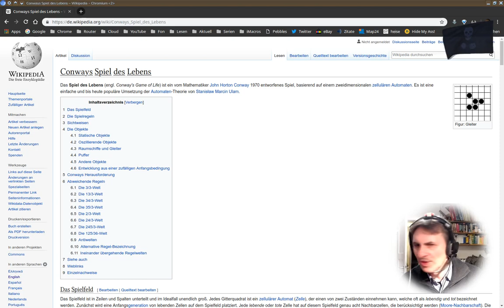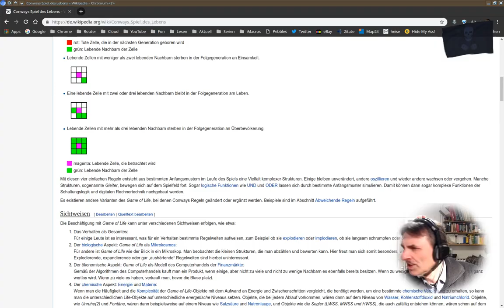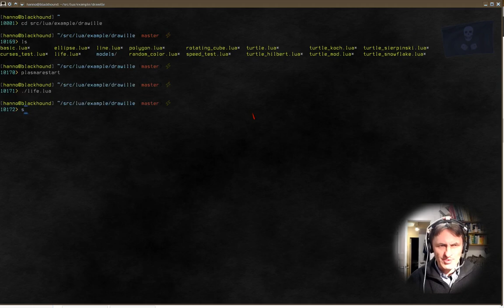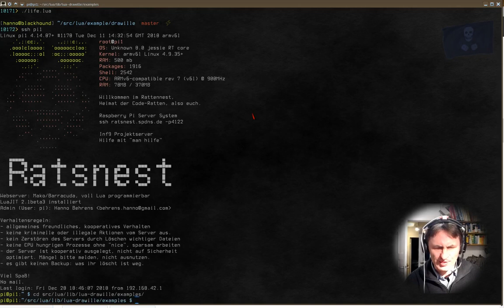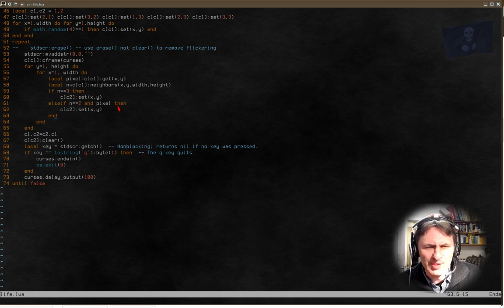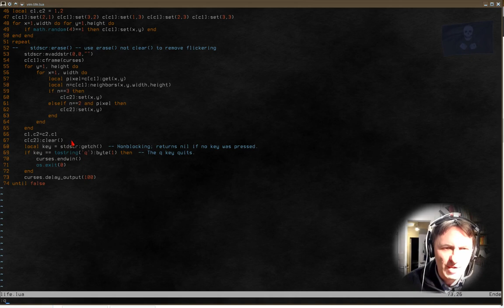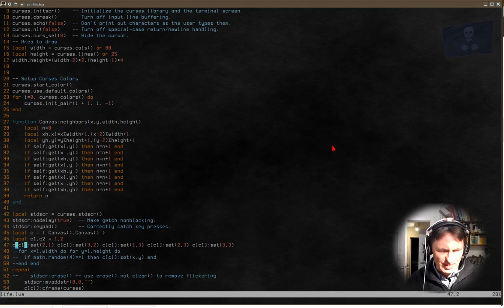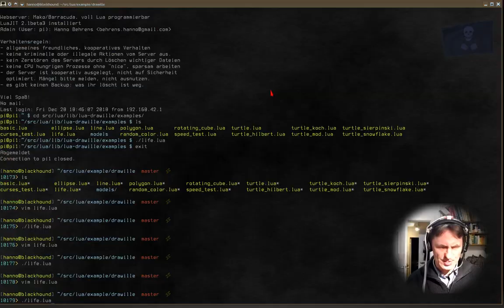Informatik 113: Wir programmieren künstliches "Leben" - Conways "Game of Life" in Lua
Conways "Game of Life" stammt aus dem Jahre 1970 und ist einer der ersten modernen "Cellular Automata", die Berühmtheit erlangt haben. Diese zellularen Automaten sind schwer vorhersagbar, wie sie sich verhalten werden. Es gibt ein paar sehr einfache Regeln (siehe Wiki), wie Pixel in diesem Spiel überleben und wann sie sterben.

Und daraus ergibt sich ein fröhliches Gewusel. Die Routine kann man noch bei weitem optimieren, aber ich dachte mir, dass es so schon nett anzusehen ist und mit den paar Zeilen ist es dann auch relativ einfach zu verstehen, wie das funktioniert.

Verlassen könnt ihr das Programm durch Drücken von "Q".